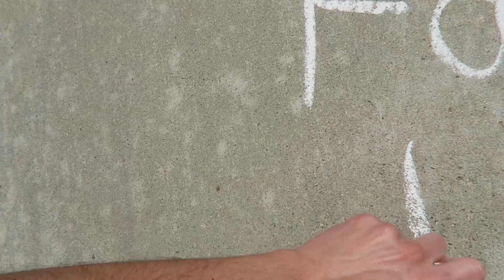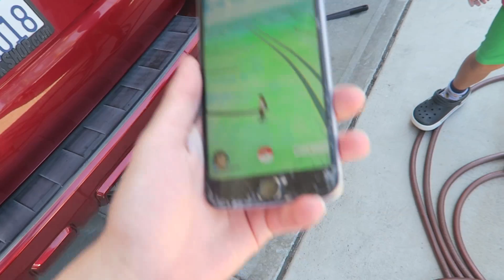HE REALLY DREW THAT... | FaZe Rug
I go outside to start my intro and my neighbor drew that nice peanut... LMFAO, hope you guys enjoyed the video! Shout out to my awesome neighbors :D

FaZe Rug
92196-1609